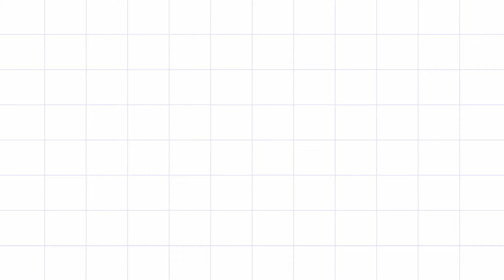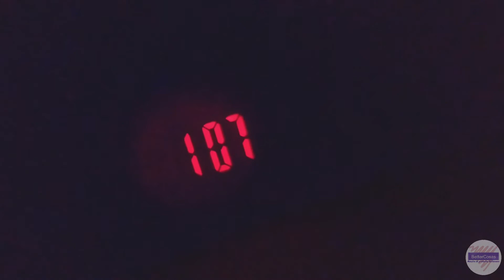Luz Despertador Betterware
- Electrónico
- Polipropileno
- D. 6 x 9 cm.
- Alcance: 2 m.